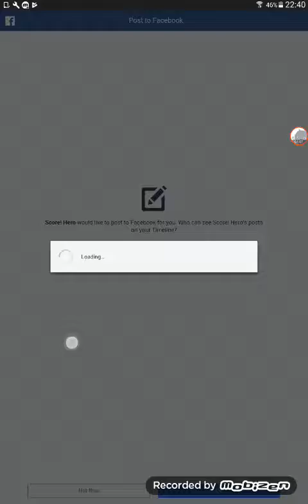Scoorhero اصعب مرحله